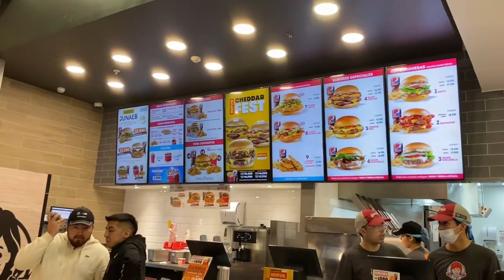VLOG | VOY AL CINE A VER BARBIE CON MI NOVIA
Hola gente, hoy les traigo un vlog en donde voy con mi novia a ver la pelicula Barbie al cine, espero que les guste y apoyen el video, se lo agradecería bastante.